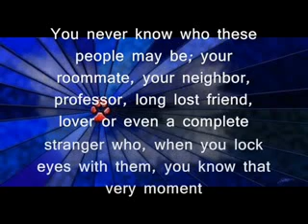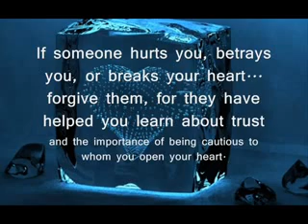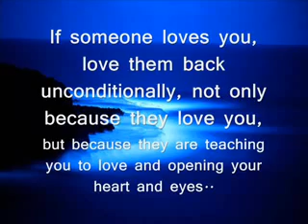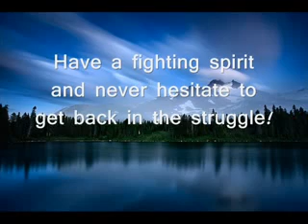"Everything Happens for a Reason" l